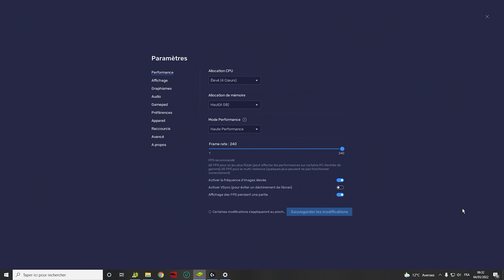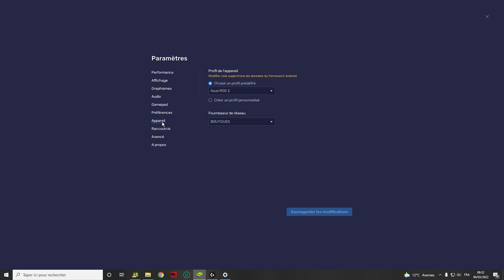OVERCONFIDENCE 😈 (NEW DANCE HEADSHOT)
9999 likes? ❤

🖐️ Tags Ignore 🖐️